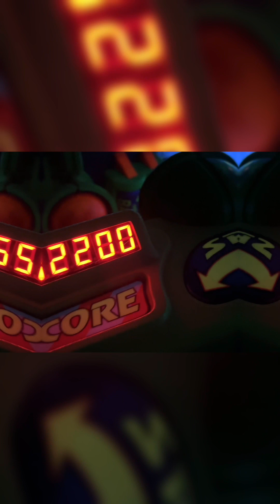在迪士尼過耶誕節 The Merriest Christmas in my life (Disney World)